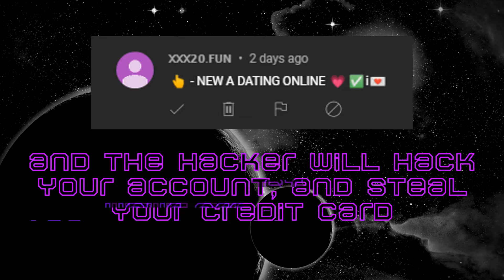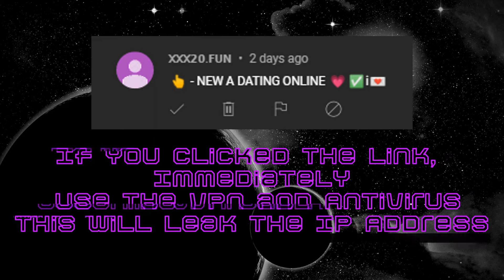NEW LINK! "XXX20.FUN" (Comment Bots) | Eboy Plays Comment Bot Tutorials ft. Eboy Vampi [Season 4]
Collaboration with @VampiHauntley

Warning, Hacker detected on Vampi's Channel, engaging the Enemy

The New Variant of Comment Bots (The 5th Generation)
again a Malicious Website filled with Naked Women, and hackers hack your account, and steal your credit card and the new links are now in the username, making it impossible to be filtered by Blocked Words, if you clicked the link, immediately use Antivirus and VPN as a cause leaking IP Addresses or even infect the computer with some dangerous virus such as Malware, Scareware, Adware, Ransomware, or even hack your account

So What To Do When Comment Bots / Hacked Accounts Commented On Your Video?:
Now because they cannot be filtered by Blocked Words, only way to block it is with "Hidden Users"

Community Method:
No.1 Copy Link Address
No.2 Go to YouTube Studio (sadly is for computer only)
No.3 Set the bot as Hidden Users

Hide Users From Channel Method:
-Go to Comments
-Go to Published (If Blocked, go to Held for Review)
-Click "Hide User From Channel"
This Method is working on Mobile Devices making mobile users able to block it

BONUS:
Setting this Emoji "👆" as Blocked Words, will block every single Comment Bot

Panzoid Intro Credit by: Lithie!

⚠️ Rickrolling is Banned on all Channels as due to Eboy Plays Regulation Standard against Rick Ashley, if you Rickrolled him, your account will be banned for 1-3 Months, if you got Banned for the fourth time then will be permanent, requiring donating to get unban, Caution! doing consecutive Rickrolls will anger Eboy Plays (donation price increased) ⚠️

Channel Description:
Eboy Is A 15 Year Old Gigantism Filipino PC Gamer Which Primarily Uploads Modded Mindustry Showcases, Creative Cores, and Comment Bot Tutorials, And Occasionally Uploading Other Videos like Project Unity, BetaMindy, Exotic Mod, UNI and Countryballs, I Mostly Record Bandicam, VSDC, And OBS Studio (Windows 10), I'm Also A Mindustry Mod Programmer Using Atom, Also i created my own Mod "Devilish Mod" (Remastered version of Slotterleet/hard-mode-mod) But Eboy Plays Mostly Uploading "No Commentary" Because Of His Voice Speaking Like A 3-5 Year Old When Voice Recording